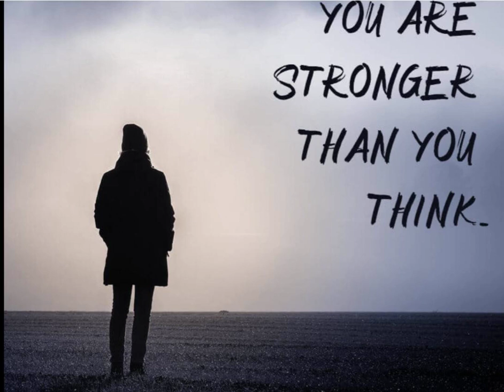Guys, look at this and feel its STRENGTH👈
Motivational video for fighting against the worries we all have around us. Please watch till end and feel more energetic and motivated.